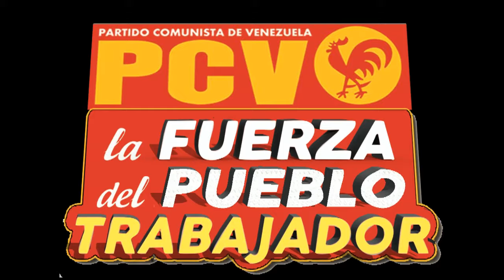PCV: Las tareas de hoy del Partido y del Movimiento Popular Revolucionario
Caracas, 3 nov. 2015, Tribuna Popular TP.- El Secretario General del Partido Comunista de Venezuela (PCV), diputado Oscar Figuera, adelantó con urgencia las tareas que le corresponde al Partido; al Movimiento Popular; a la Clase Obrera y a los partidos del Gran Polo Patriótico "Simón Bolívar", frente al momento político y económico que vive el país, que calificó de la existencia de "grandes dificultades", pero "hay salida a la crisis" desde el pueblo trabajador.